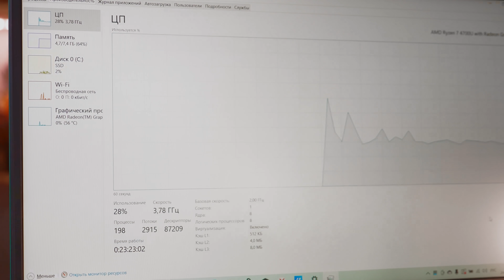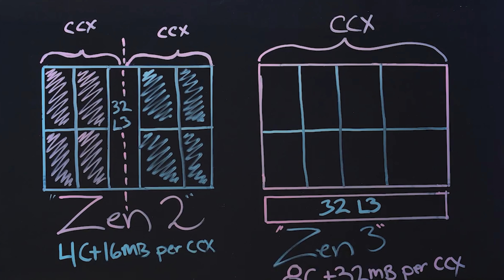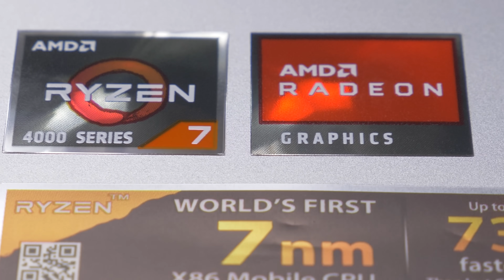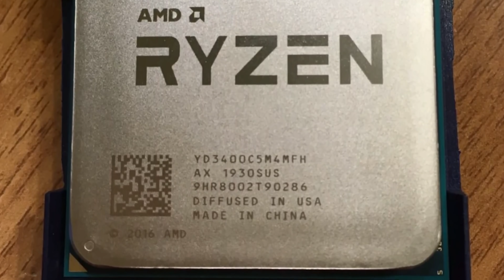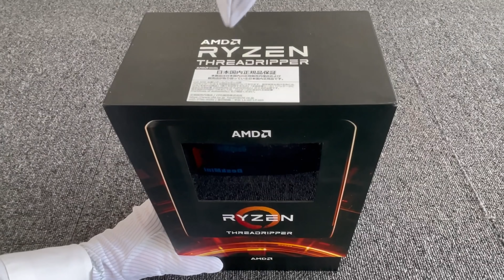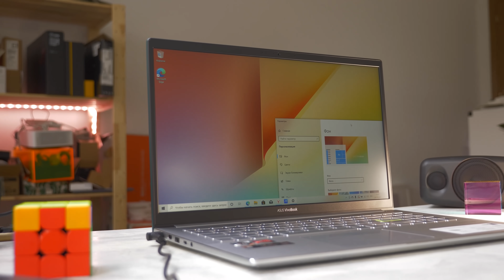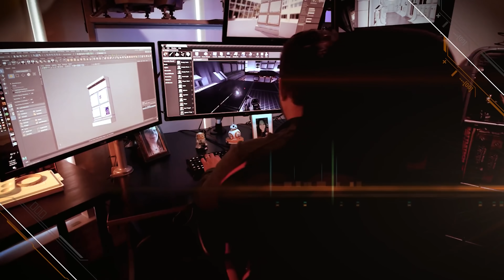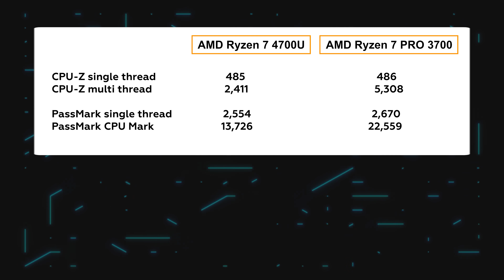НОУТБУК vs ПК: ЧЕМ ОТЛИЧАЮТСЯ ПРОЦЕССОРЫ?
Купить ASUS VivoBook S15 на базе процессора AMD Ryzen 7 4700 U и другие товары в магазинах DNS

Сегодня отвечаем на вечный вопрос: чем отличатся процессоры, которые ставят в ноутбуки, от процессоров в больших ПК?  На примере  процессоров AMD Ryzen.

СОДЕРЖАНИЕ
0:00 Вступление
0:38 Архитектура
2:21 Бюджеты и требования
5:43 Сравниваем Райзены